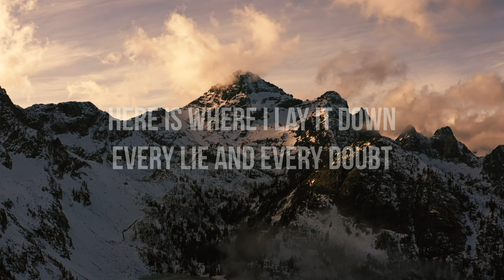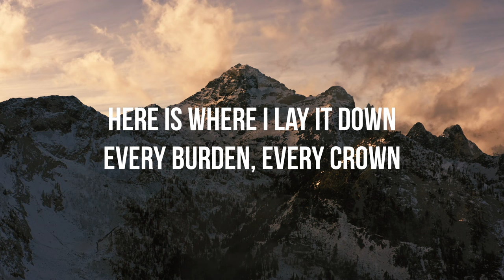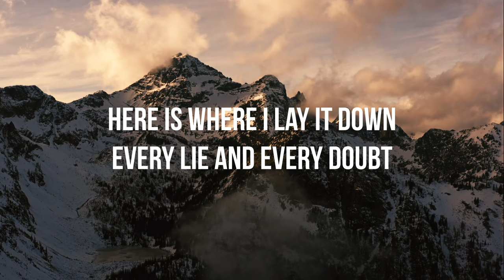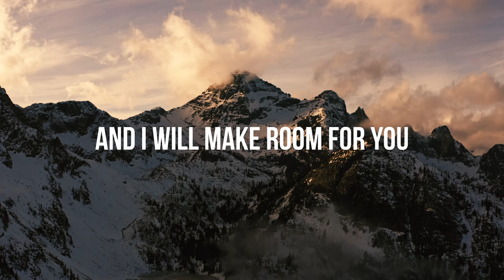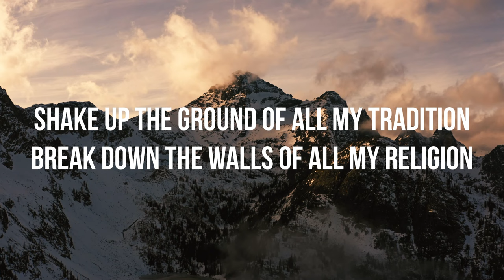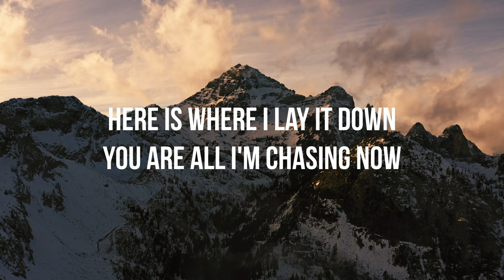Make Room Lyrics - The Church Will Sing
Make Room by The Church Will Sing with lyrics from the single "Make Room"

CCLI# 3710932